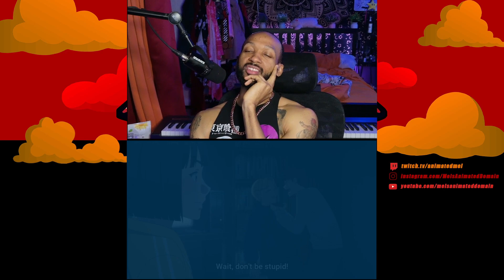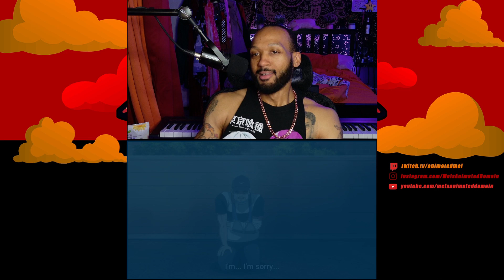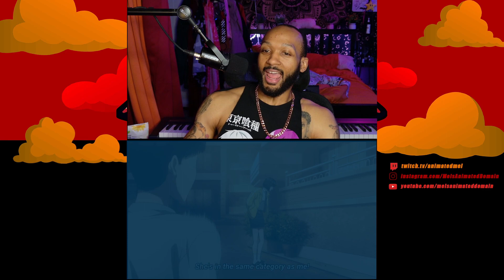Viral Hit | Episode 6 Reaction